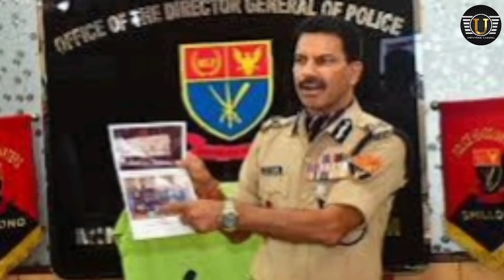Sngap.. Bthah ka sorkar jylla ban registar case halor ka Ejahar ba la ujor pyrshah ia u DGR ka jylla